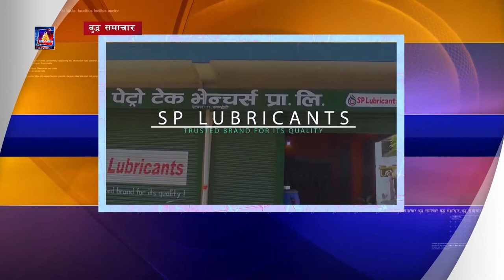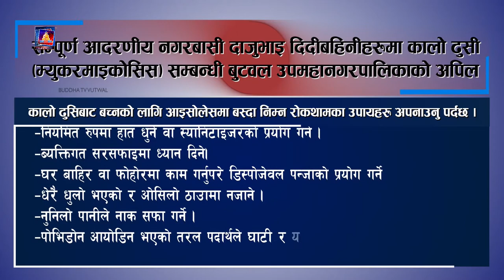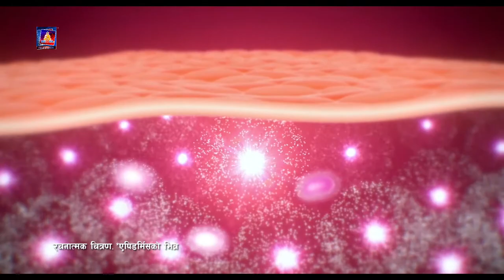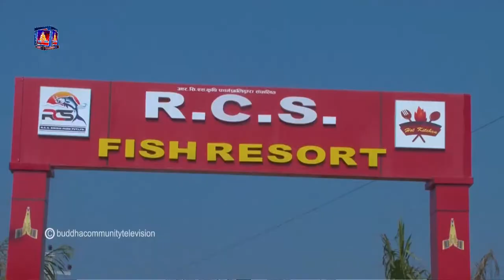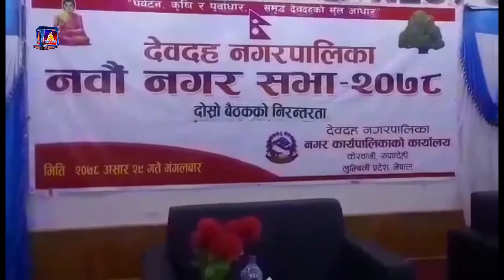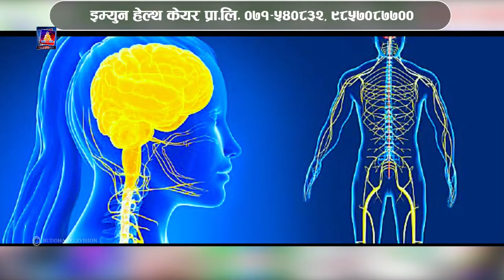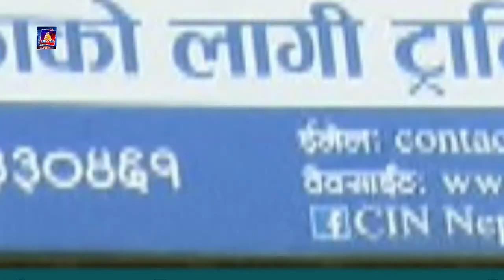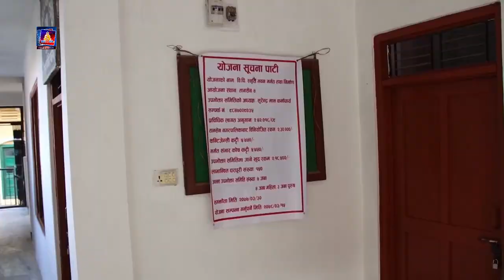बुद्ध समाचार २०७८-०३-२९ बेलुका